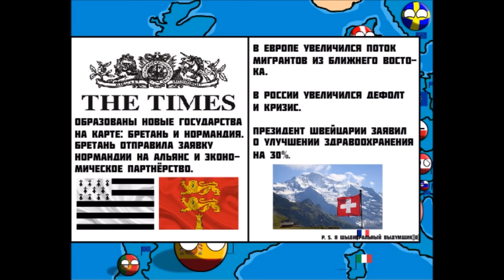Кантриболз (COUNTRYBALLS) будущее мира, Западная Европа 1 серия!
Открой описание :)

Я принимаю заявки в друзья и со всеми общаюсь, добавляйся!

В моей группе ты можешь найти различные новости, опросы, изменения в плане рисовки, границ и тому подобному.

Сразу говорю, реклама очень дешёвая и выгодная, а то у многих слишком завышены цены.

Пожалуйста, оставляйте ссылку на канал Кубанский Мэппер, когда используете взятые материалы в своих целях.
Мне, бывает, не очень приятно, когда кто-то ворует у меня материал(ы).
Музыка в видео:
лень :P
Теги (английские) для продвижения видео:
animation, countryballs, animated, nazi, germany, ww2, history, poland, polandball, reddit, art, illustration, countryballs animated, polandball

animated, sweden, finland, thailand, cartoon, ww1, sad, love story, love, funny,  best mapper, movie, future, kuban mapper, kuban mapping,

worlds, the three worlds.
Теги (русские) для продвижения видео:
кантриболз, Альтернативное Будущее Прибалтики, контриболс, кантриболс, третья серия, АБП, вторая серия, первая серия, Альтернативное,

Будующее Прибалтики, Прибалтика, история Прибалтики, Альтернативный, Великое Княжество Литовское, четвёртая серия, пятая серия,

шестая серия, седьмая серия, восьмая серия, Западная Европа, Будущее Западной Европы, Альтернативное Будущее Западной Европы,

Будущее Мира, мир, Франция, Бретань, Нормандия, Великобритания, Кантриболс Будущее Мира, превьюшка Будущее Мира, превью,

Кантриболс, Будующее Мира, Западная Европа, Европа, Будущее Европы, Испания, Каталония, Франция, Египет, всё о иллюминатах